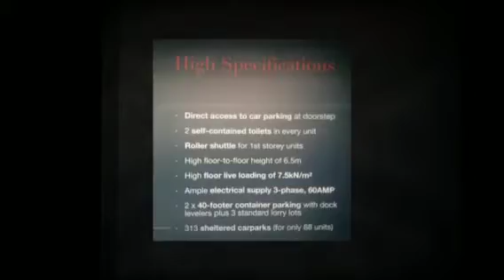D19 Primax - Brand NEW Freehold B1 Industrial Space facilities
With modern architecture and comprehensive condo like facilities will make this an excellent choice for your business space!

Versatile space at 1st storey and ramp up industrial space with ancillary offices.

Located in excellent location close to Tai Seng & Bartley MRT stations.

Lifestyle facilities for work-life balance, networking opportunities and company functions.

Doorstep car parking for most units.

313 sheltered car park space for only 88 units.

2 self contained toilets in each unit.

High floor-to-floor ceiling height of 6.5m

High floor live loading of 7.5kN/m2

Ample electrical supply 3-phrase, 60AMP

2 x 40 footer container parking with dock leverlers and 3 standard lorry lots

Facilities inclusive of swimming pools, soccer courts, basketball courts, jacuzzi, gym, BBQ, sauna & steam rooms and pavilions for functions.